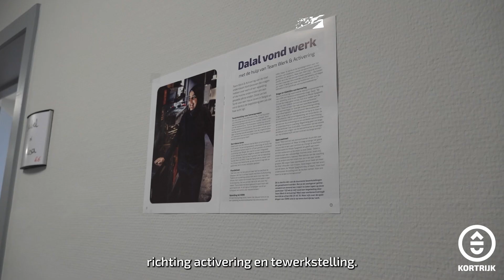Stad Kortrijk zoekt een Teamcoach Werk en Activering: ontdek het team en de job